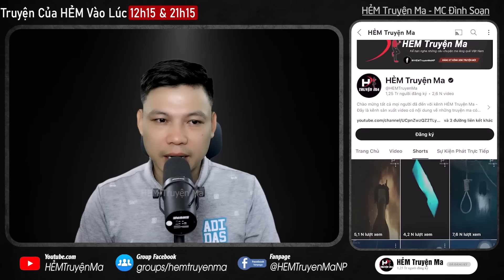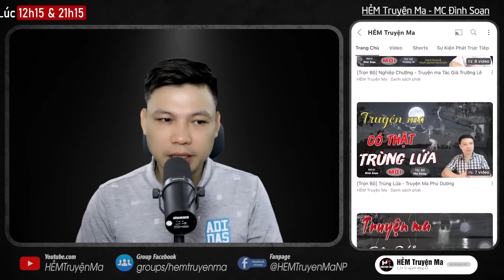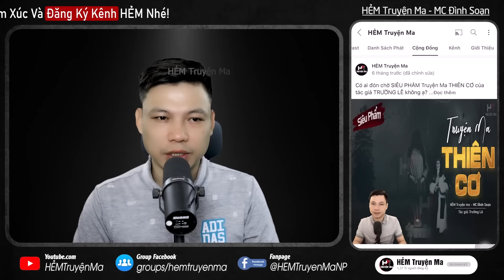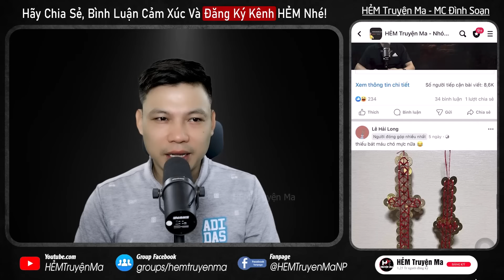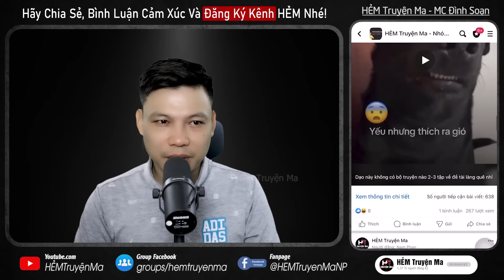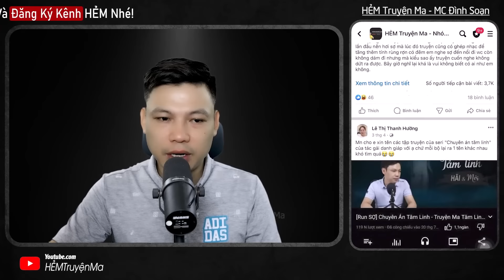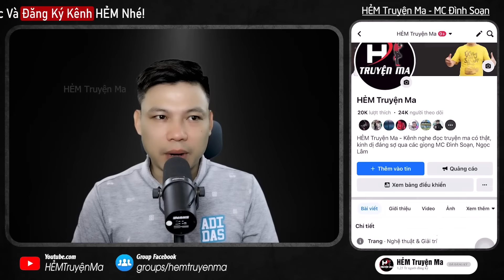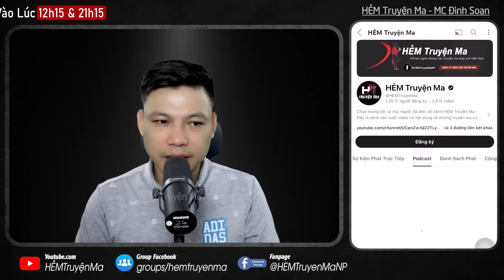Đọc Truyện Ma: QUAN TÀI ĐÒI NỢ - Đứa Cháu Bất Hiếu MANG TRÙNG TANG VỀ NHÀ | HẺM Truyện Ma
Đọc Truyện Ma: QUAN TÀI ĐÒI NỢ - Vì nợ nần do ham chơi, Vũ đã trộm sổ đỏ qua đó gián tiếp khiến  bà nội chết tức tưởi. Hồn ma uất hận của cụ Mão chết oan liệu có buông tha cho đứa cháu oan nghiệt? Thì mời khán thính giả đón xem câu chuyện ma MỚI NHẤT này qua lời kể MC Đình Soạn.